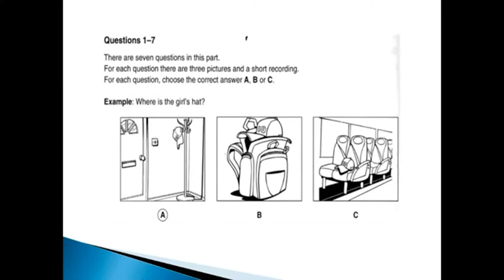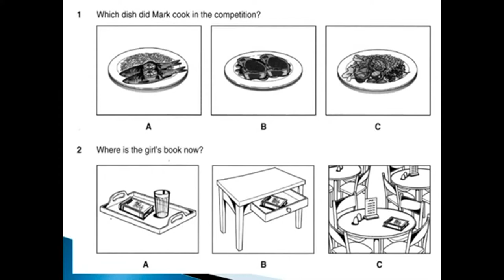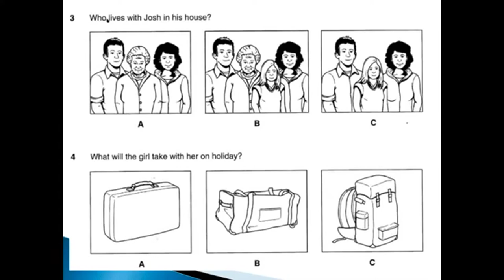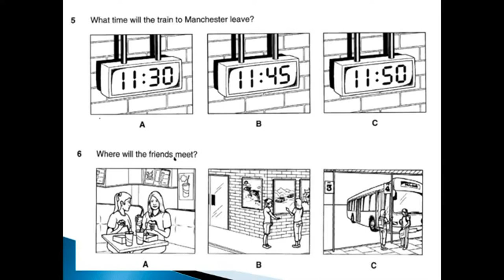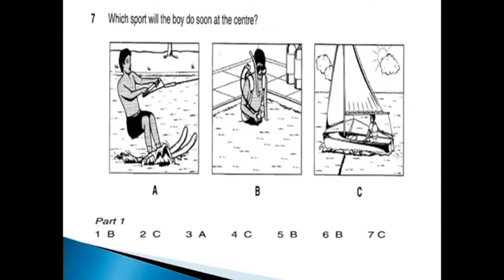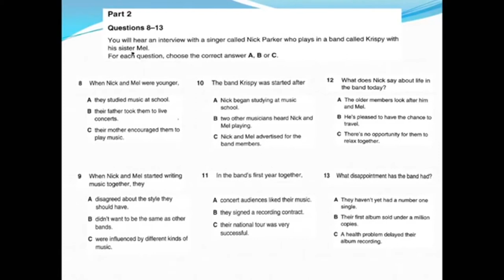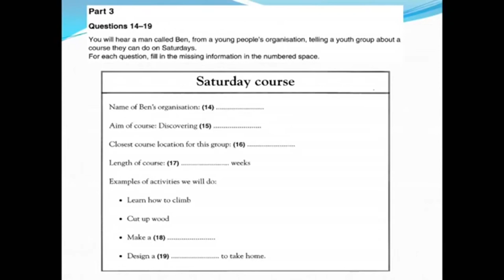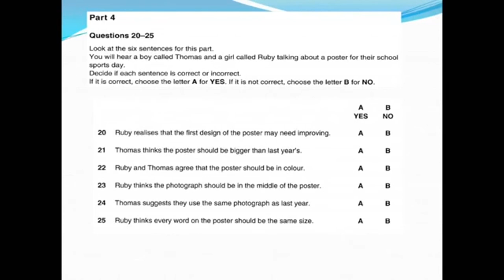Listening B1 1º Examen PET Listening Inglés B11